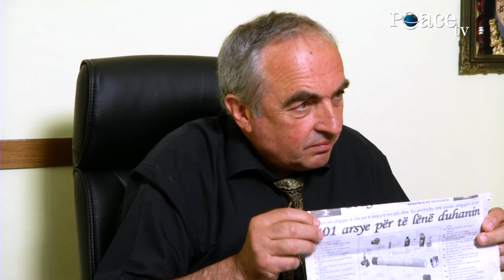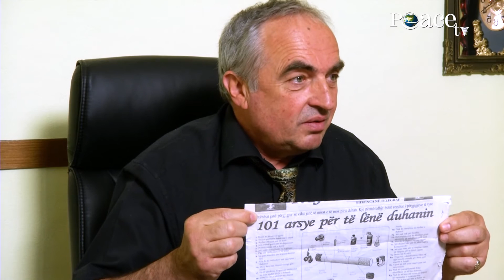17 - Meditime rreth të metave të nefsit (II) - Jahja Binaj me hoxhën Enis Rama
Emisioni "Meditime?" - Çdo të shtunë prej orës 21:30 në Peace TV Shqip